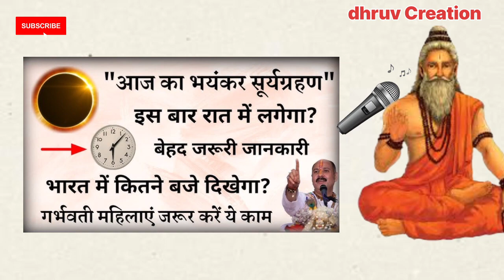14 october 2023 Surya Grahan /सूर्य ग्रहण कब लगेगा? Surya Grahan Timing / Surya Grahan Sutak Time?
14 अक्टूबर 2023 सूर्य ग्रहण बहुत प्रभावशाली 4 राशियाँ होगी करोड़पति Surya Grahan - Pradeep ji mishra 12 अक्टूबर मासिक शिवरात्रि की रात करे 1 दीपक और 7 चने की दाल का महाउपाय - Pradeep mishra 14 अक्टूबर को लगेगा भयंकर सूर्य ग्रहण ये 6 राशियाँ वाले 1 महीने में बनोगे करोड़पति - Pradeep mishra 11 अक्टूबर बुधवार की रात इस जगह रख दें 1 लौंग बनोगे करोड़पति - Pradeep mishra पितृ पक्ष बड़ा बुधवार की रात 1 घी का दीपक और 11 चावल वाला महाउपाय बनोगे करोड़पति - Pradeep mishra 11 अक्टूबर बुधवार की रात इस जगह रख दें 1 लोटा जल बनोगे करोड़पति - Pradeep mishra 11 अक्टूबर बुधवार की रात जरूर खा लेना ये 1 चीज - Pradeep mishra पितृ पक्ष समाप्त होने से पहले तुलसी में चढ़ा दें ये 1 चीज बनोगे करोड़पति - Pradeep mishra 10 अक्टूबर इंदिरा एकादशी की रात माँ लक्ष्मी करेंगी इन 6 राशियों पर धन की वर्षा - Pradeep mishra Vastu Shastra नमक का ये उपाय सबसे जल्दी करोड़पति क्यों बनाता है आप भी बने सबसे जल्दी धनवान | Chanakya Neeti Motivational | Chanakya Niti full in hindi | Motivational Video | Smile family's|dhruv creation

 चाणक्य के बारे में: चाणक्य एक भारतीय शिक्षक, दार्शनिक, अर्थशास्त्री, न्यायविद् और शाही सलाहकार थे। उन्हें पारंपरिक रूप से कौटिल्य या विष्णुगुप्त के रूप में पहचाना जाता है, जिन्होंने प्राचीन भारतीय राजनीतिक ग्रंथ, अर्थशास्त्र के लेखक थे।